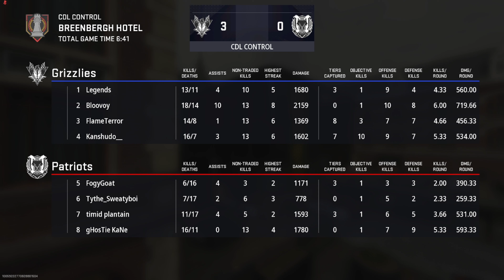CoD: 4v4 Contender Series | Week 5 vs SSCC Patriots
Roster:
Kanshudo
Bloo
Legends
FlameTerror